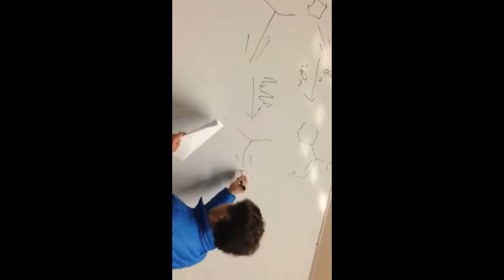Freeman Sam DAvid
Extra Credit Assignment for CHEM 201 (Organic Chemistry I) at Sewanee: The University of the South